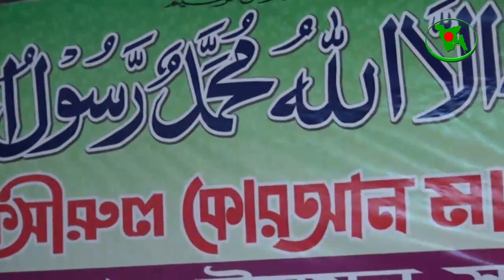[Bangla Waz] মুসলিম চেনার উপায় - বক্তাঃ মাওলানা আবুল ফজল, খুটাখালী। Full Video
Mawlana Abul Fazal Khutakhali. Chakaria, Cox's Bazar.
[Bangla Waz] মুসলিম চেনার উপায় - বক্তাঃ মাওলানা আবুল ফজল সাহেব, খুটাখালী, চকরিয়া, কক্সবাজার।
স্থান - ভিলিজার পাড়া, ইসলামপুর, কক্সবাজার
উপস্থাপক - মামুনুর রশিদ মামুন
সভাপতি - আমান উল্লাহ
HD Video
Full Video